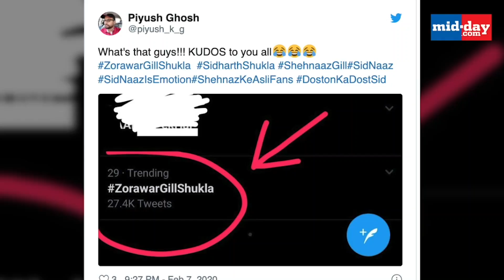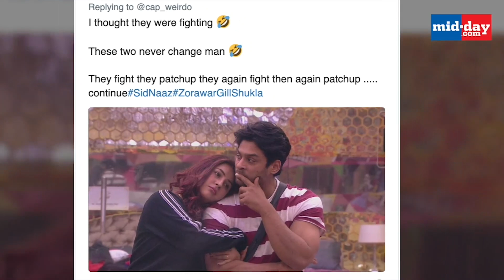Fans want Sidharth Shukla and Shehnaaz Gill to marry and have baby ‘Zorawar’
Bigg Boss 13 has been the most trending season of all and its the equation between Sidharth Shukla and Shehnaaz Gill that has managed to win the audience’s hearts. Watch the video to know more!